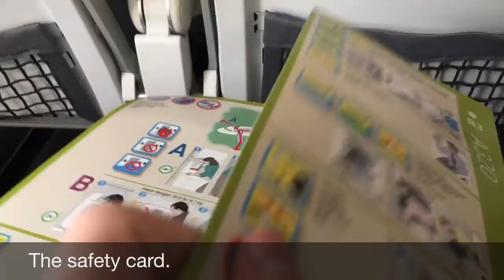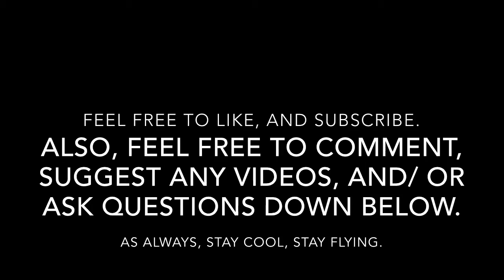Flying On A United A320 (KDCA-KDEN)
Going to Denver. I hope you enjoyed! Stay cool, stay flying.

Plane: N466UA. A320-200.
Seat: 29B
Date: 8/24/20.
Flight time: 3hrs, 12mins.
Runway: 1-DCA. 35R-DEN.
Altitude: 34,000 ft.